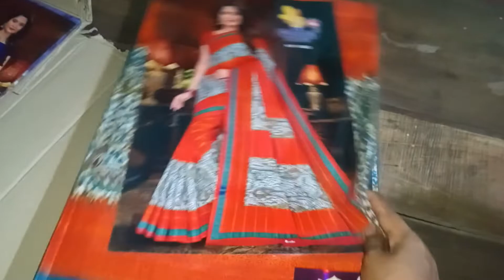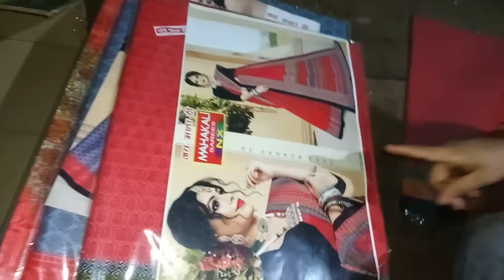ମାନଗୋବିନ୍ଦ big cloth store, khalar, rench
saree collection